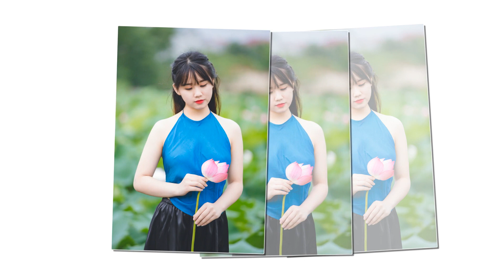Tình Thắm Duyên Quê - LK Dân Ca Miền Tây Hay Nhất 2020 - Người Xa Quê Nghe Là Muốn Trở Về